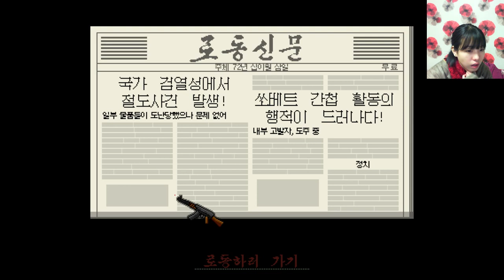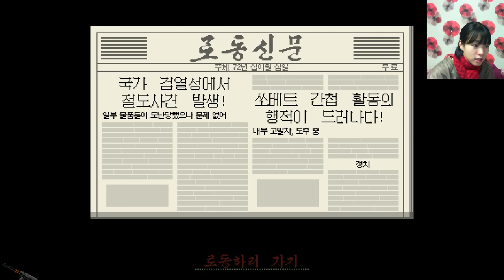7부 북한 병맛게임 동무, 려권 내라우~